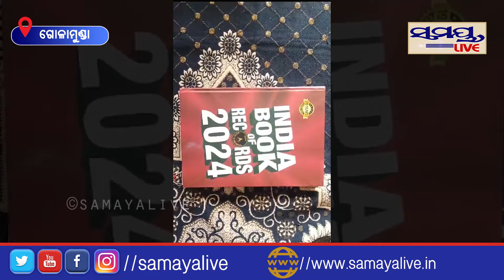୪ ବର୍ଷର ଝିଅ କହୁଛି ନିର୍ଭୁଲ ଶ୍ଲୋକ| Odia News Live Updates | Latest Odia News | Samayalive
୪ ବର୍ଷର ଝିଅ କହୁଛି ନିର୍ଭୁଲ ଶ୍ଲୋକ| Odia News Live Updates | Latest Odia News | SamayaliveSamaya live is Odisha's no 1 Digital News Channel. Samaya live being the first private Digital TV channel in Odisha carries the onus of charting a course that behoves its pioneering efforts.